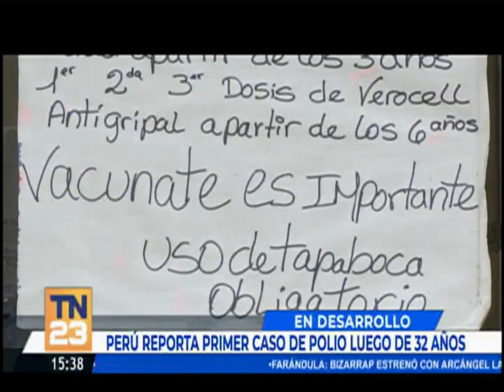Perú reporta primer caso de polio luego de 32 años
Luego de 32 años, el país sudamericano indicó que tiene el primer caso confirmado de polio y se enciende la alerta nacional.

El primer caso se detectó en Loreto, de acuerdo a la información que brindó el Ministerio de Salud en Perú.

En 1991 se había detectado el útimo caso de polio, precisamente en la región de Junín, en la zona de la sierra peruana.